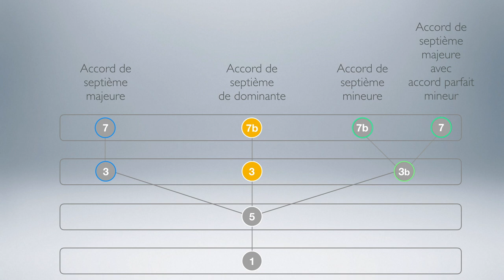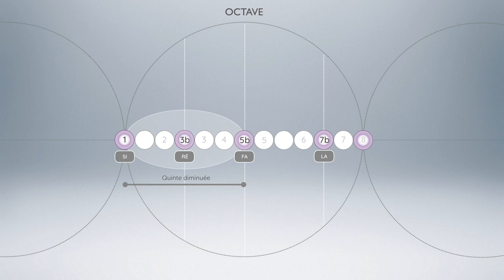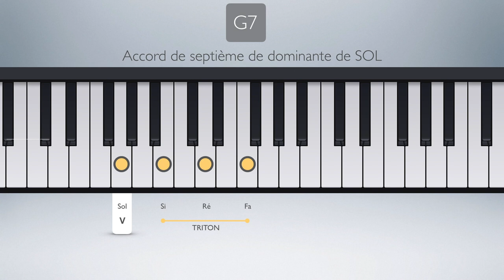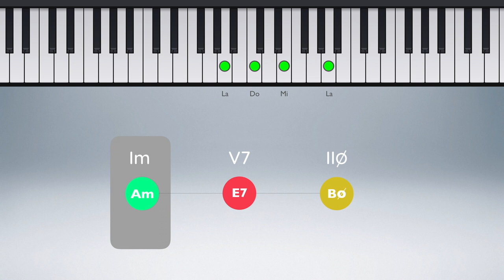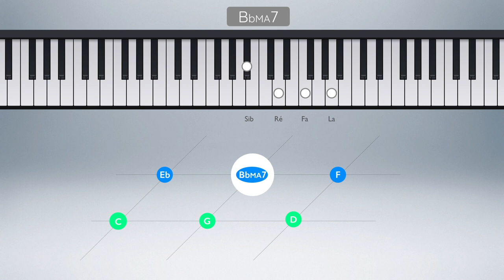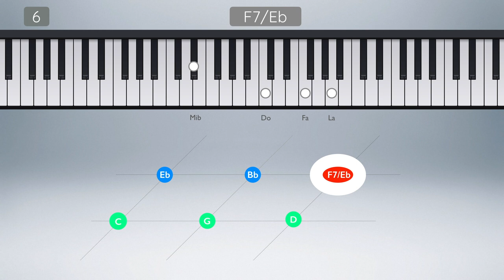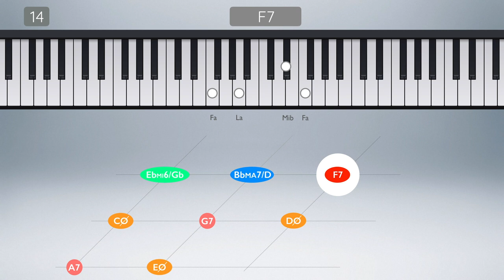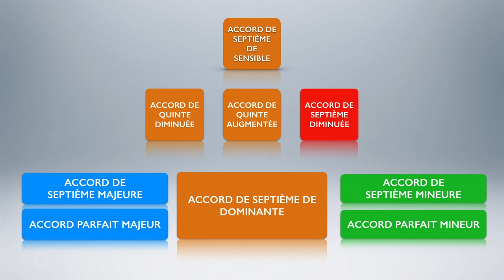L'accord de septième de sensible - Meludia #28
"Dans cette vidéo, nous vous présentons un accord très important : l'accord de septième de sensible (ou ""Half-diminished chord"" en anglais)

Chapitres :
0:00 : Intro
1:00 : Structure et origine
3:00 : Décomposition en degrés harmoniques et en intervalles
4:20 : Contexte d'utilisation 1 : comme un accord de septième de dominante
7:02 : Contexte d'utilisation 2 : comme  un accord parfait mineur
8:30 : Contexte d'utilisation 3 : accord semi-diminué en Jazz
9:30 : Analyse harmonique partielle du thème ""Calling You"" de Robert Telson
16:15 : Vision d'ensemble de l'accord dans les 12 tonalités
18:13 : Outro

Meludia est un pionnier de l’entraînement cognitif appliqué à la musique. La méthode Meludia est basée sur une expertise pédagogique de 25 ans et est utilisée dans 168 pays. Les vidéos de Théorie Musicale viennent compléter notre web application